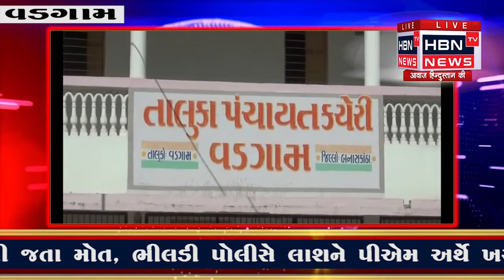વડગામ તાલુકા ના અધિકારીઓ ની રહેમ નઝર હેઠળ તલાટી નરેશ ચૌધરી ને ઘી કૈળા